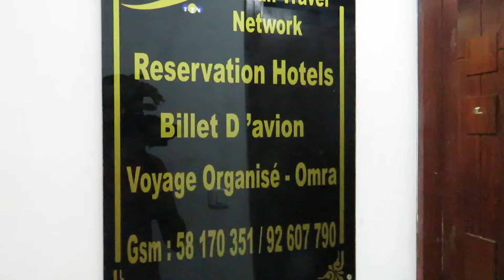My Travel Agency افضل وكالة اسفار بتونس